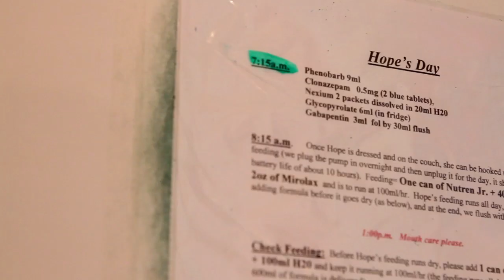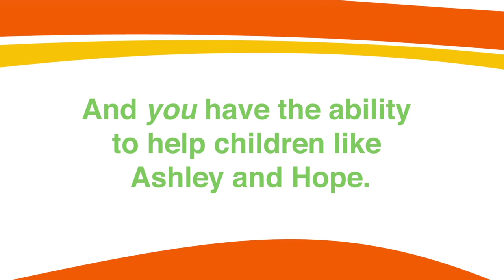Children's Rehabilitation Foundation - Ashley and Hope's Story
One of the great things about this line of work is that every so often, a project comes along that really has an impact on you.

This series of short videos we produced for Children's Rehabilitation Foundation was one of those projects. Our goal with these videos was to give viewers an intimate look into the lives of just a few of the families helped by the Foundation, and urge viewers to share the videos via social media, to help build awareness and donations.

The Foundation provides services, support and equipment such as custom walkers, bikes, leg braces and prosthetics, all of which helps these kids live life to the fullest. What most people don't realize is that much of this equipment is made available to these families through donations to the Foundation. And seeing the impact these specialized devices have on these children is amazing.

We hope you enjoy the videos, and please do share them and consider a donation to the Children's Rehabilitation Foundation.